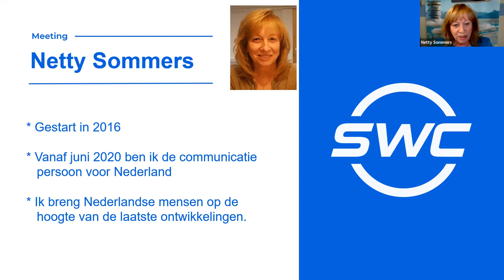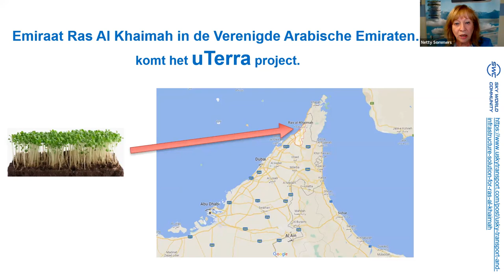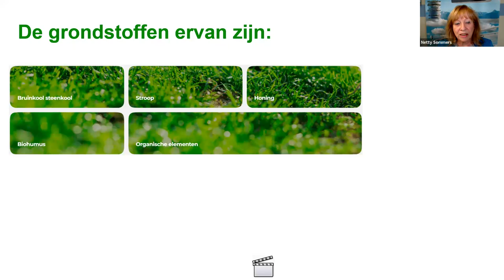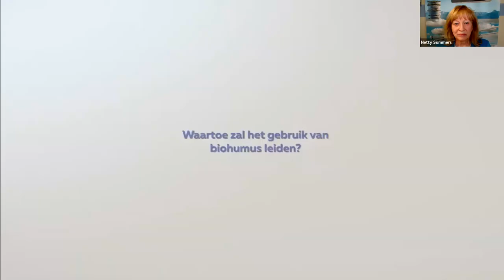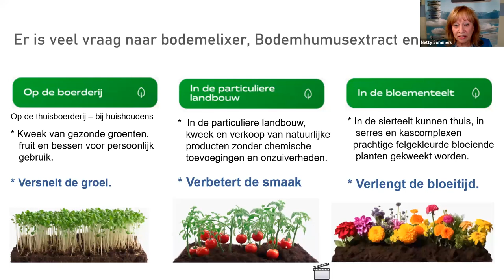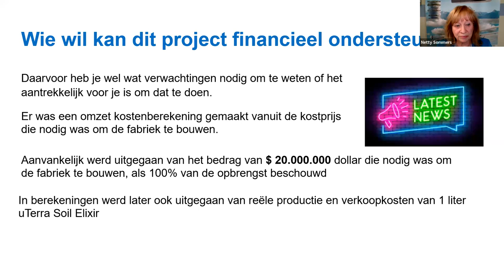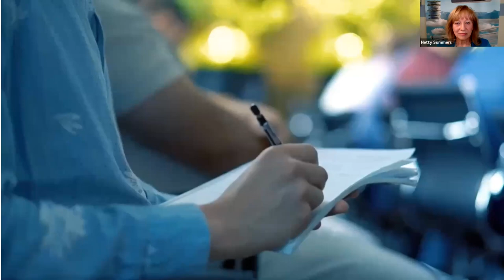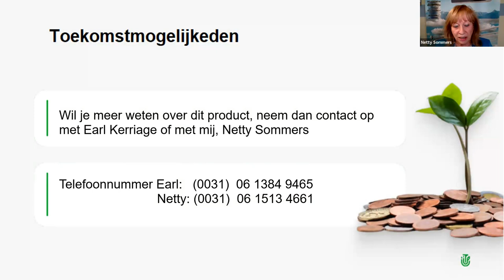01.02.2024, 8 PM The Netherlands time Netty Sommers, „uTerra”